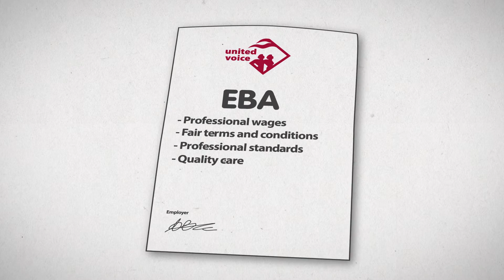Big Steps Thank You 2013